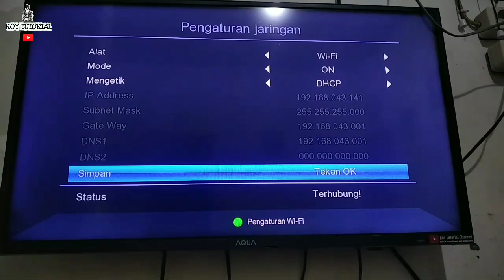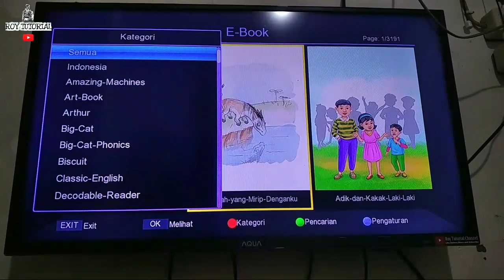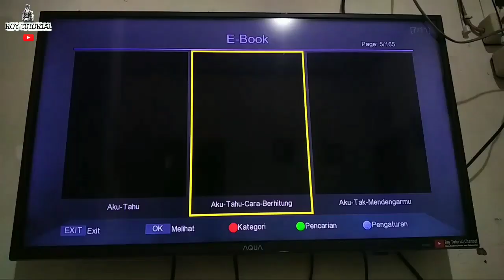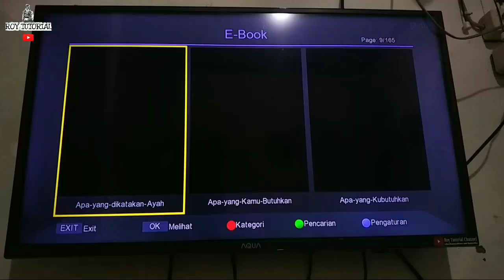Buka Aplikasi E-book Pada Set Top Box Matrix Merah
Buka Aplikasi E-book Pada Set Top Box Apple Matrix Merah

Kesempatan kali ini saya berbagi Buka Aplikasi E-book pada STB Matrix Apple merah Semoga bermanfaat Terima Kasih.